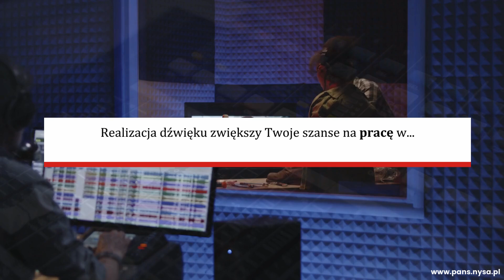Realizacja dźwięku i produkcja muzyczna specjalnościami Twoich marzeń!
Nyska Akademia gwarantuje wysoki poziom edukacji i innowacyjne metody nauczania.
Państwowa Akademia Nauk Stosowanych zaprasza do studiowania na kierunku Jazz i Muzyka Estradowa na specjalnościach: realizacja dźwięku i produkcja muzyczna. Realizacja dźwięku łączy trzy istotne elementy – produkcja muzyczna, realizacja dźwięku live i management. Powyższa specjalność da Tobie szansę na pracę w telewizji, radiu, teatrze, studiu nagraniowym, itp.
Produkcja muzyczna natomiast otwiera przed Tobą nowe możliwości w organizacji koncertów, organizacji imprez plenerowych czy też zostanie producentem muzycznym.
Aplikuj na kierunek Jazz i Muzyka estradowa w specjalności Twoich marzeń: realizacja dźwięku i produkcja muzyczna!